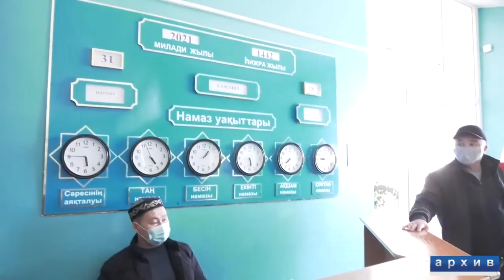Экибастуз Новости За годы Независимости в стране построено около 3000 мечетей